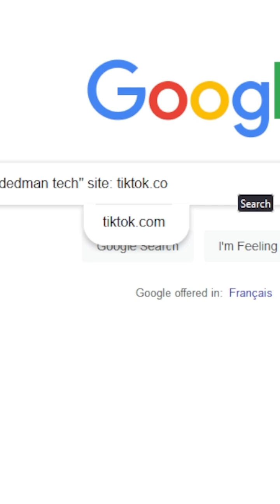3 Quick Tech Tips You Need to Know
Tech is difficult in 2024, so I'm here to give you 3 quick tips to help you better understand the tech you use every day!

ALL LINKS: https:hoo.be/dedman